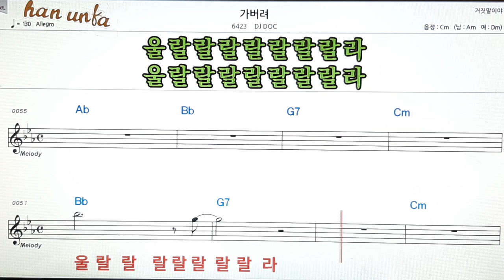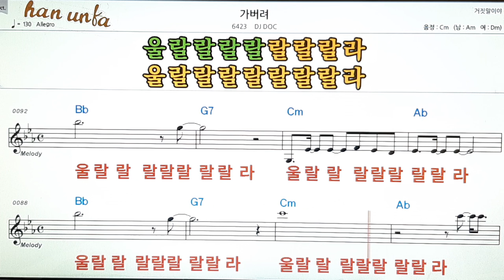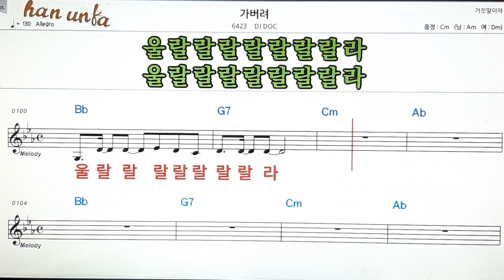가 버려/DJ DOC👍노래 반주, 코드 악보,가라오케💋Karaoke*Sheet Music*Chord*MR